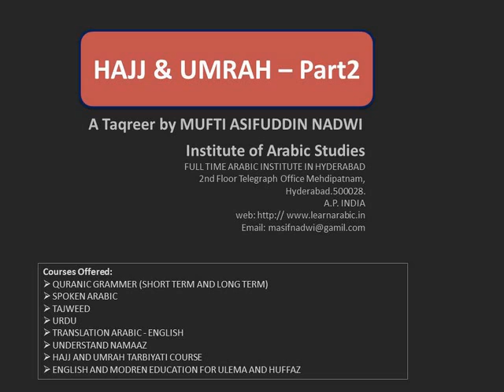How to perform HAJJ & UMRAH accourding Quran & Sunnah in present time : Part 2/13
Mufti Syed Asifuddin Nadwi Qasmi M.A .. Nazim Madarsatul khair Qadar Bagh  Hyderabad & General secratry of LABBAIK Society Hyderabad (since 2005) , Director of Institute of Arabic Studies Qadar Bagh, Nanal Nagar prepared practical and easy video for performing Fifth pillar of islam HAJJ. as well as he designed 4 hours audio CD  & 4 hours video DVDs and easy guide in Urdu , English , Telugu and Roman. Hajj ki Duain in Urdu , English & Telugu.
Aasaan Seerah in Urdu & Roman & know your Namaz in Urdu, English which are available at
Institute of Arabic Studies Qadar Bagh Nanal Nagar Hyderabad.